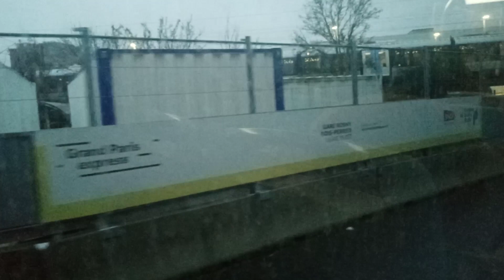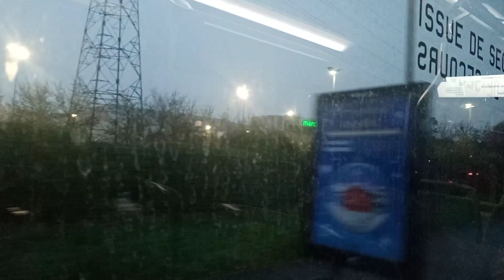Bus 121 RATP - Urbanway 12 Hybride N°4939 Mairie de Montreuil --- Château de Villemomble